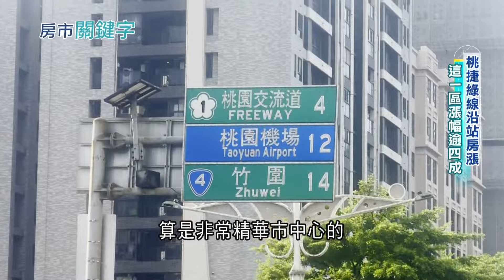桃園捷運綠線帶動房市發酵 漲幅逾四成! 八德擴大重劃區也漲 桃園捷運年底試車 沿線站點湧現漲幅 桃園新一哥位置換人當家? 房市充滿想像空間｜【好宅敲敲門】20240831｜三立iNEWS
▶▶雙周日 12:55播出
▶▶周六15:00重播
▶▶主持人 廖婕妤帶您看懂房產裡的故事